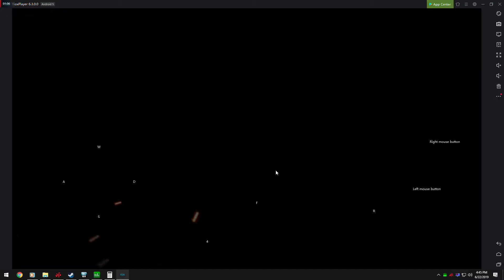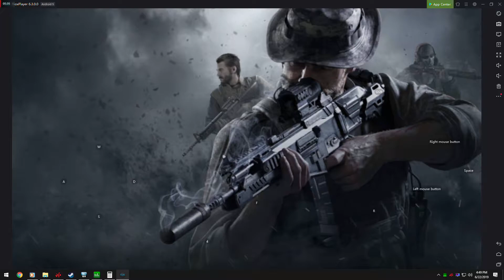Call of Duty Mobile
Checking out COD Mobile using NOX as an andoid emulator.